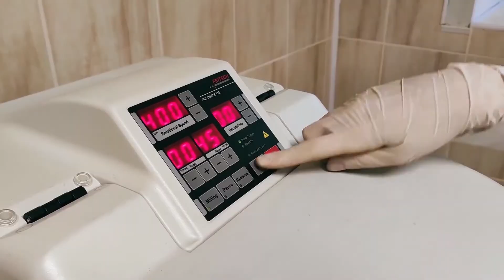Мария Викулова: Молодежная премия имени П.А. Столыпина